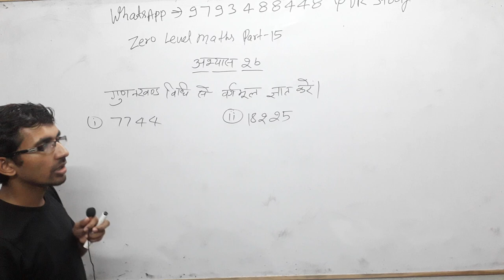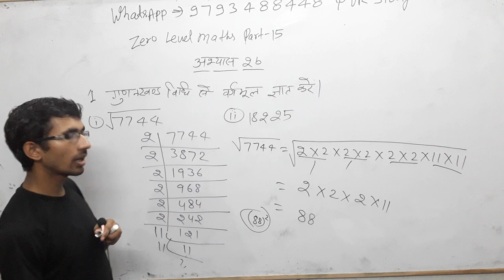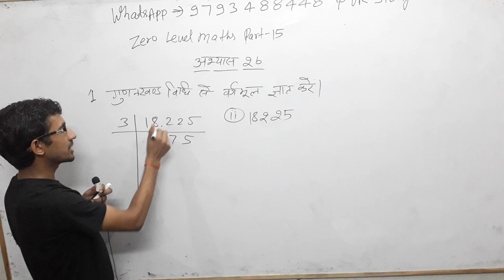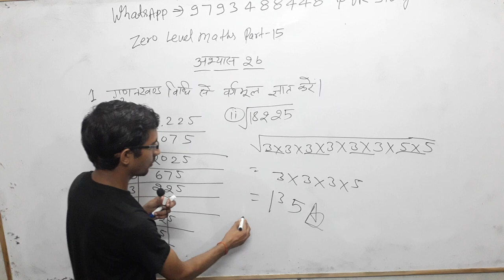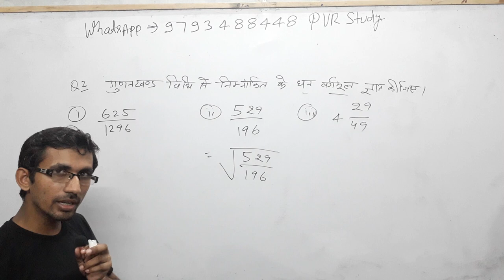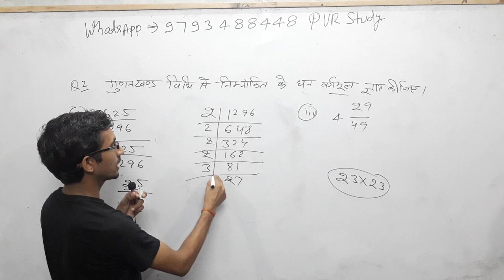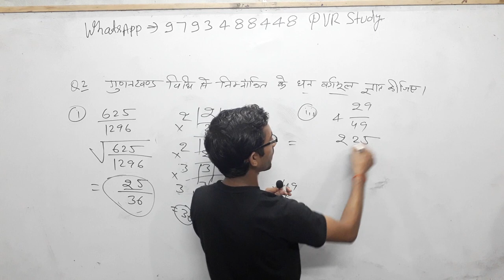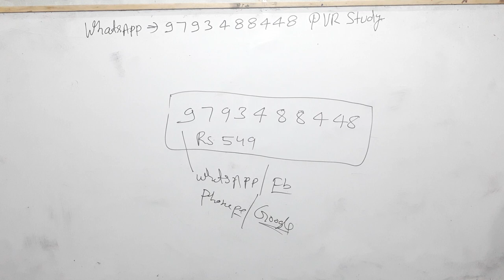Class 8th Maths#Zero_level_Maths part 15/ basic math in Hindi for SSC RRB CTET UPSI UPP